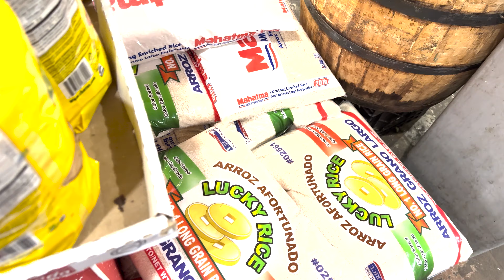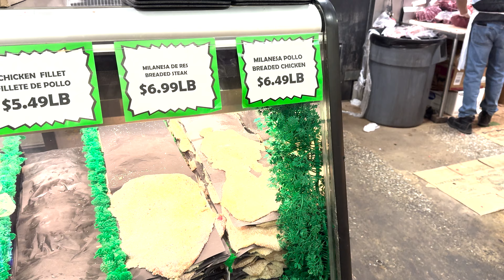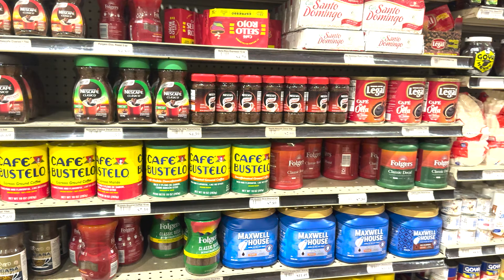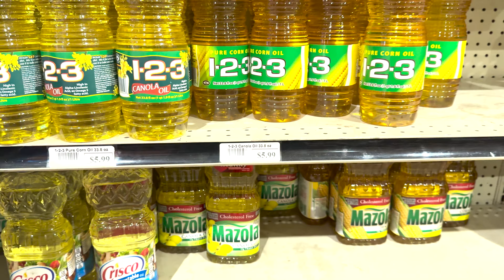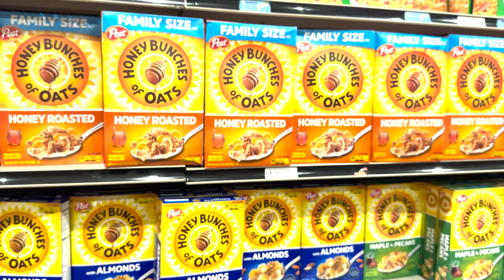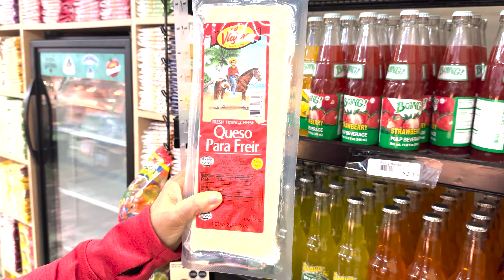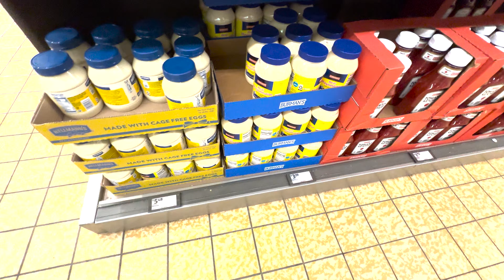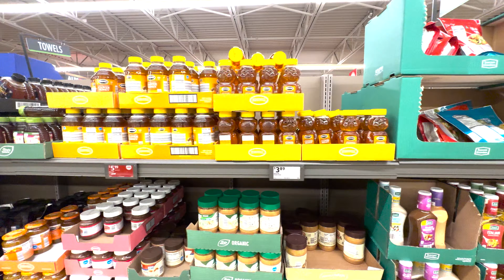Comparando precios de supermercados en USA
Piensas en mudarte a  EE. UU. puede traer a tu mente ciudades estadounidenses famosas como Nueva York o Los Ángeles. Pero la vida en estas importantes áreas metropolitanas no es nada barata. De hecho, el costo de vida en la ciudad de Nueva York es uno de los más altos de todo el mundo, sobre todo debido a sus altas rentas mensuales y precios inmobiliarios.

Afortunadamente, el costo de vida promedio es más bajo en muchas otras ciudades estadounidenses, lo que les permite a sus residentes mantener una alta calidad de vida. Estos incluyen ciudades medianas en los estados del sur y medio oeste, tales como Texas, Indiana y Mississippi.

Las 10 ciudades con el costo de vida más bajo en los EE. UU.

1. Kalamazoo, Míchigan
2. McAllen, Texas
3. Harlingen, Texas
4. Muskogee, Oklahoma
5. Tupelo, Misisipi
6. Amarillo, Texas
7. Condado de Anniston-Calhoun, Alabama
8. Richmond, Indiana
9. Pittsburg, Kansas
10. Jackson, Misisipi

📌GRACIAS POR FORMAR PARTE DE NUESTRO CANAL📌